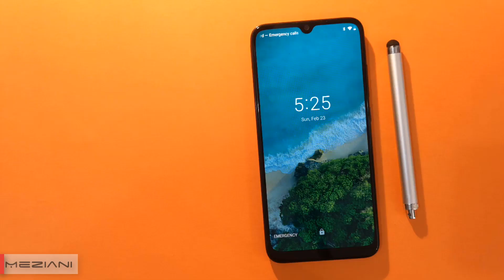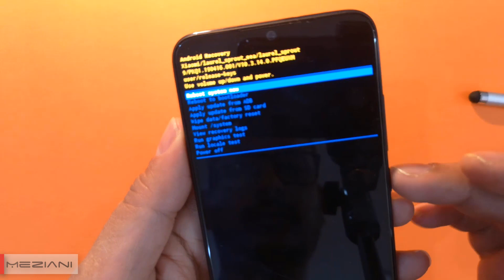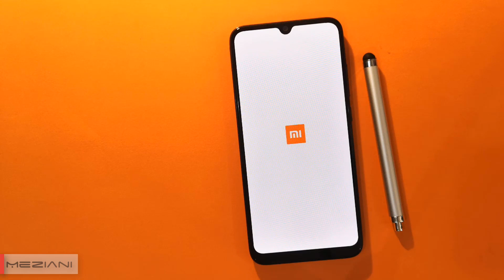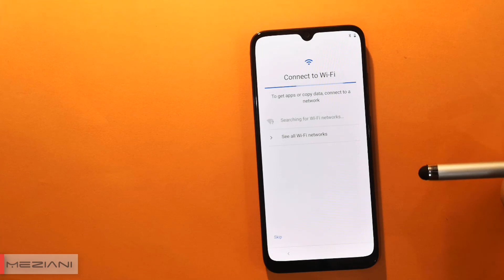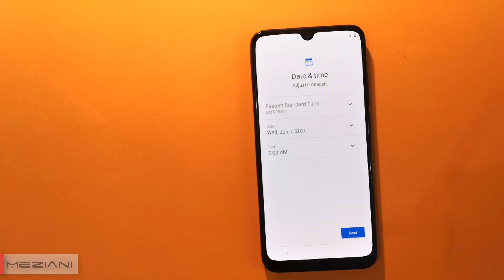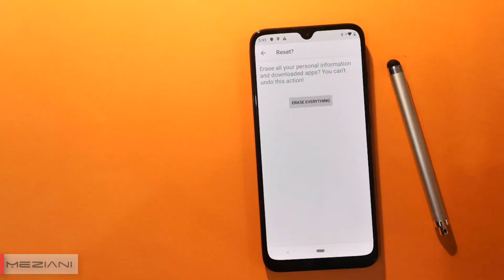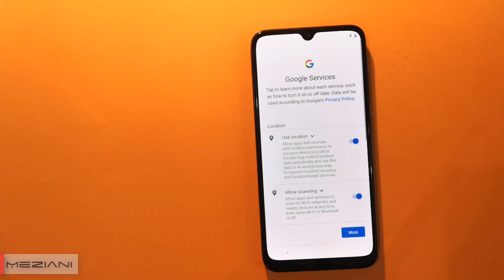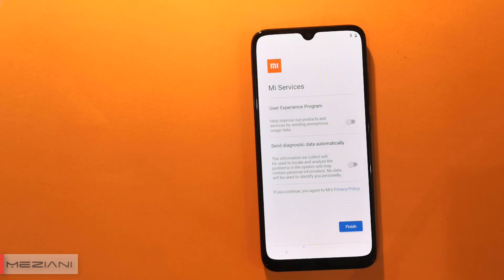Hard Reset Xiaomi Mi A3 | Pattern Unlock | Factory Reset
Hello world,
Today’s video is going to be about showing you guys how to Hard Reset  Xiaomi Mi A3.
◘ FRP Google Lock Bypass Xiaomi Mi 9T Pro | Redmi K20 Pro MIUI 10 / MIUI 11 WITHOUT PC